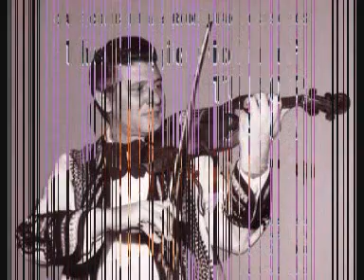Hora Staccato - Tudor Pana (HQ)